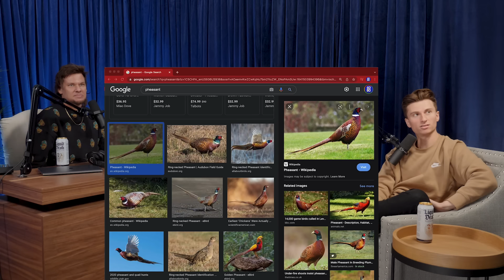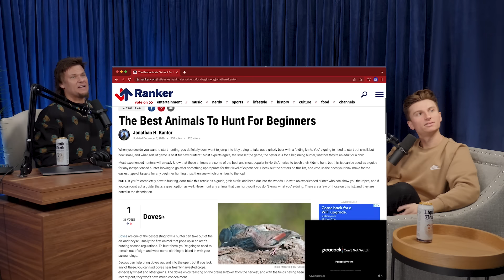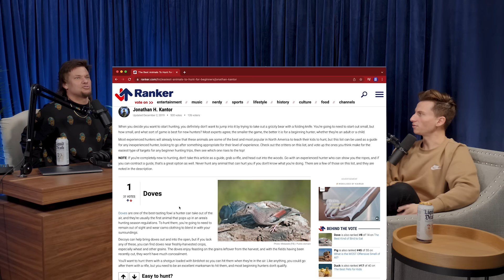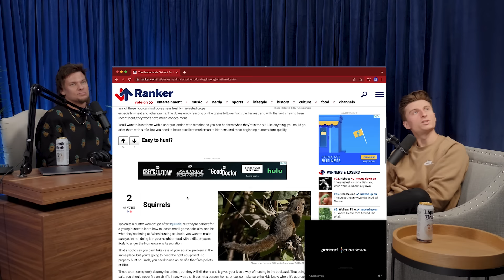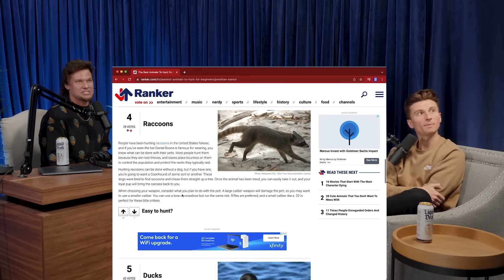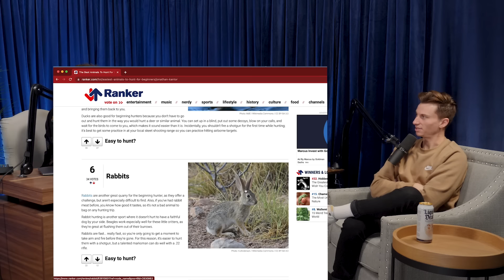Trevor Wallace | This Past Weekend w/ Theo Von #376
Trevor Wallace is an American comedian, writer, improvisor, and actor. Check out Trevor live on his new "Are You That Guy?" comedy tour.

In this episode Theo and Trevor discuss narcs, high school lost loves, how Trevor would prove himself a leader after a plane crash, and their perspective on movies in today’s media climate.

Babbel Use code THEO to get three months free when you purchase a three month Babbel subscription.

Allbirds Discover your perfect pair today.

The Zebra Save time and money in minutes. Get your free quote today.

BlueChew Use code THEO to receive your first month free.

525 Royal Pkwy